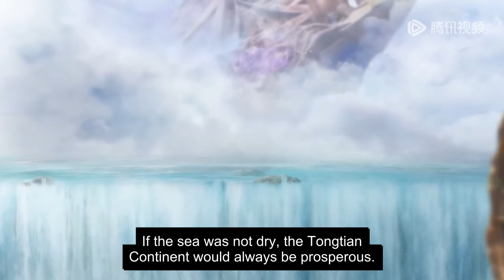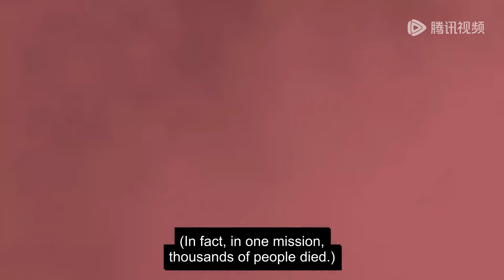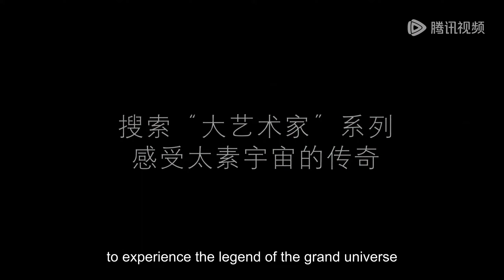ENG SUB | A Will Eternal [EP118 Part1]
A Will Eternal  | episode 118 Part1 | english sub
AWillEternal Part118 Part1 newepisode awilleternal